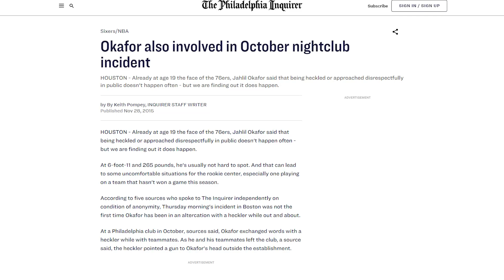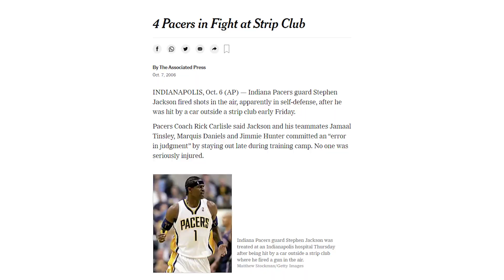Times NBA Players Fought Outside The NBA!